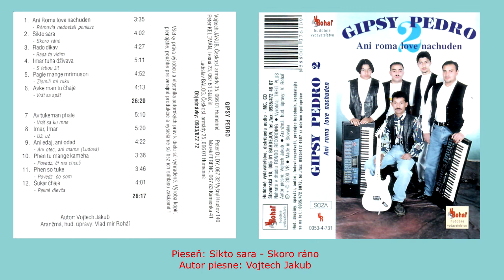GIPSY PEDRO, Sikto sara, Autor Vojtech Jakub, Rómska pieseň, VIDEOROHAĽ